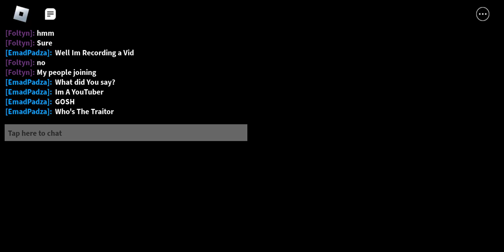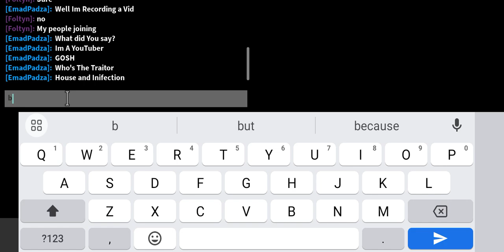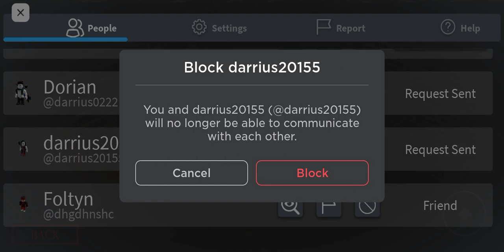Playing Roblox Piggy (THERE WAS ANOTHER CALL I CANT STOP IT)